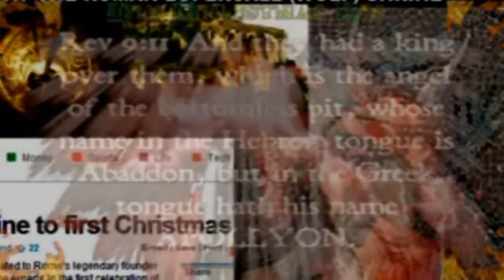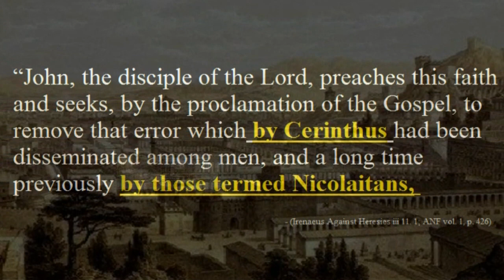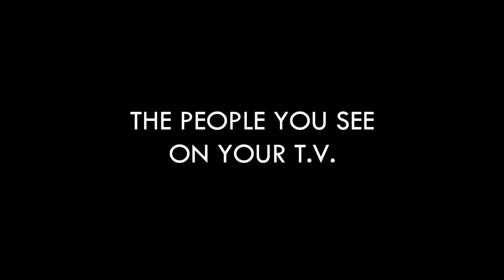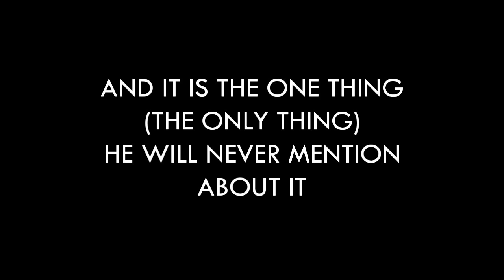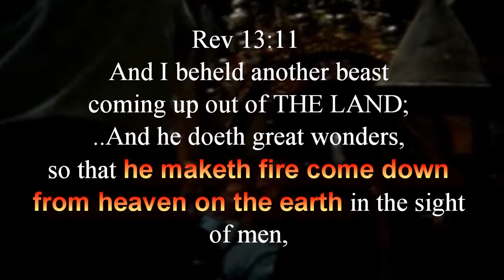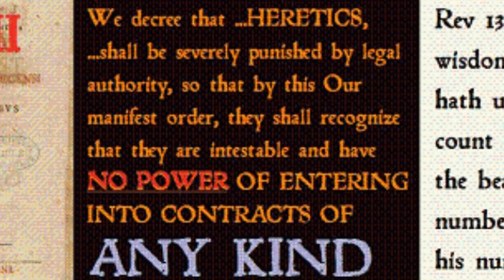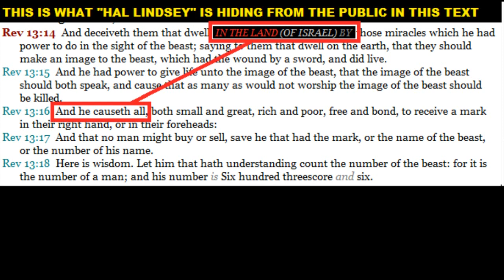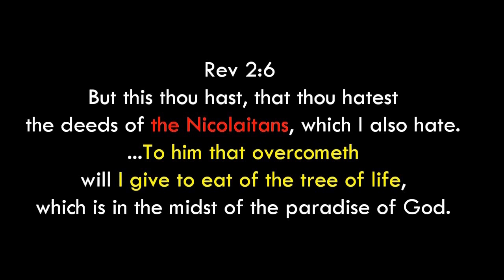Antichrist & Hal Lindsey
NOTE: This video is 35 minutes long. If it stops at 8 mins or something shorter, refresh the video page to load the whole video.

Hal Lindsey loves Christmas.  He also tells millions of Christians in America what to think on Biblical Prophecy and the Antichrist.  He's not telling anyone, anything, about the Antichrist, in fact, ... HE'S HIDING IT, AND HERE'S THE PROOF.